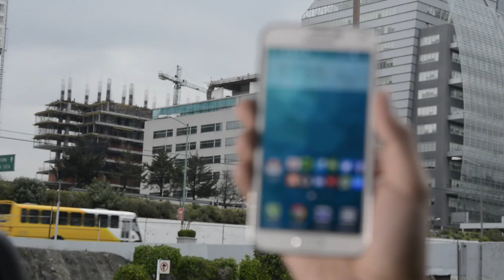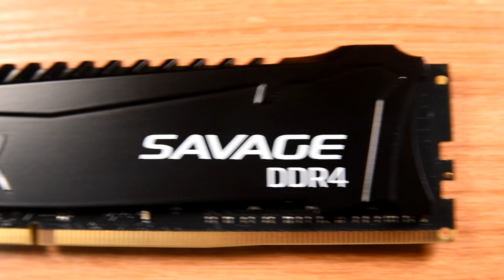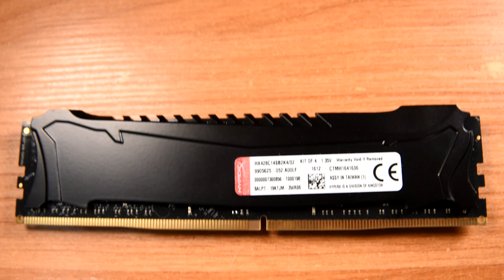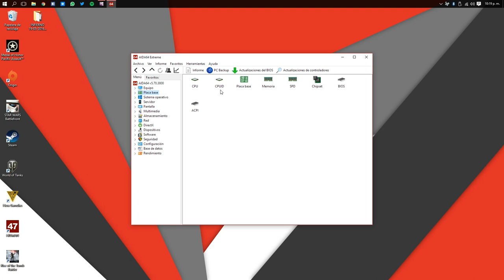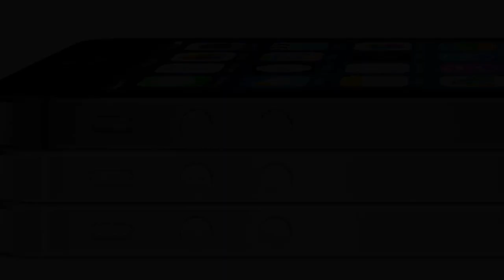Kingston HyperX Savage RAM DDR4 - Análisis en Español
Análisis y explicación a detalle sobre el ki de módulos de memoria RAM Kingston SAVAGE con tecnología DDR4.

Si deseas saber más sobre la memoria RAM SAVAGE DDR4, te invitamos a leer nuestro análisis completo